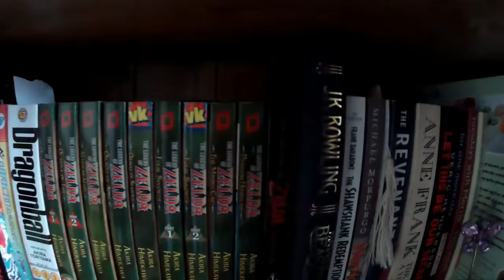Sam talks about his favourite thing. Zelda!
Calling all Zelda fans! Sam is talking about his love for Zelda, what he owns, hopes to own and his opinion of Breath of The Wild!

Be sure to let us know what you think of the video, do you agree with what Sam has said about the franchise? Give this video a wee thumbs up if you want to see more content like this!